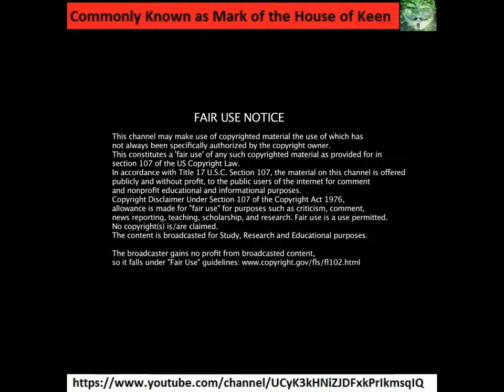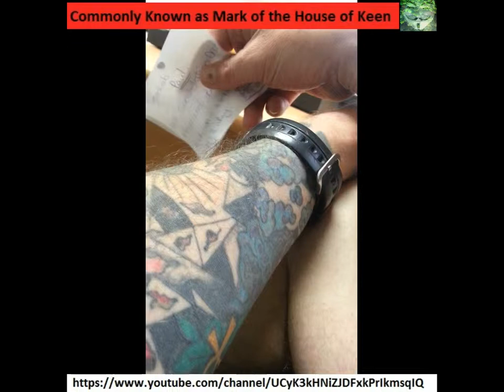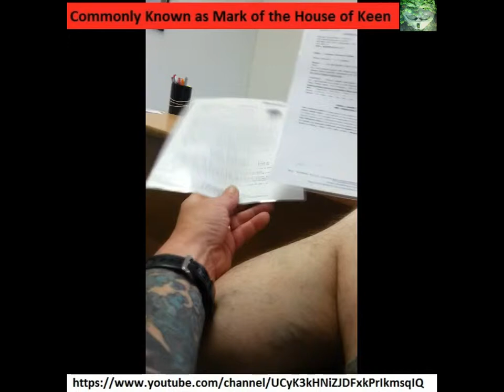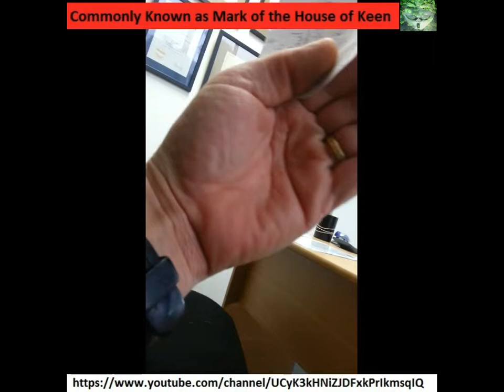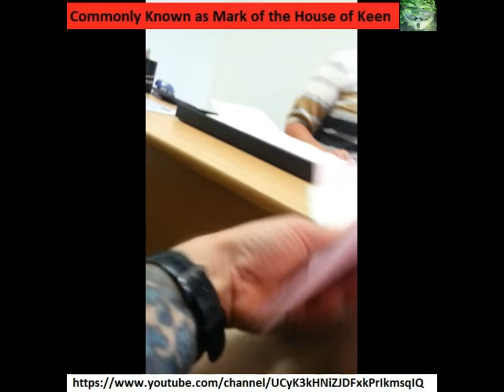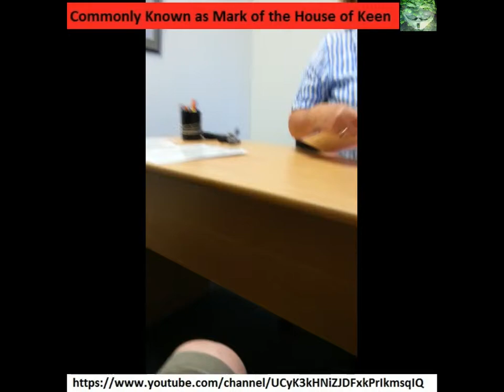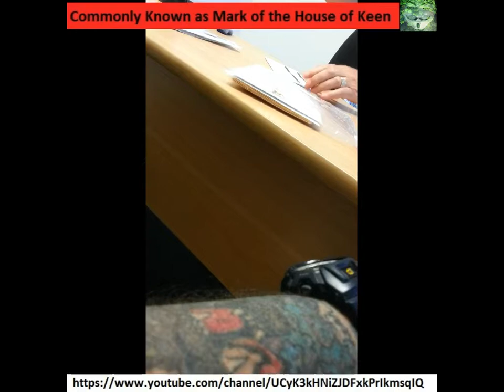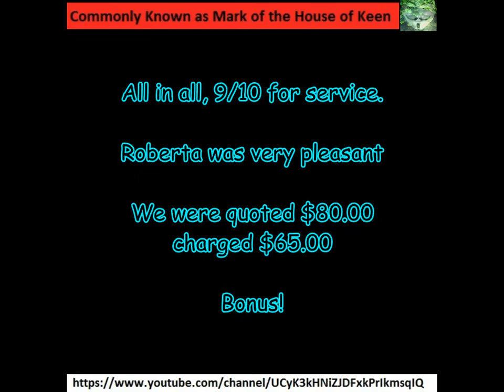Out and About - Gemlab - Getting a Ring Valued for Insurance or Sale